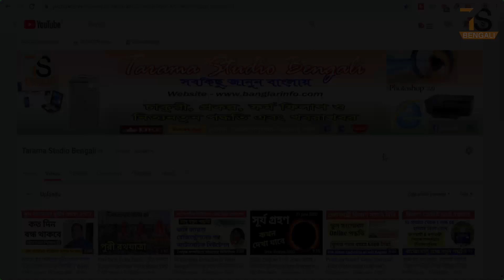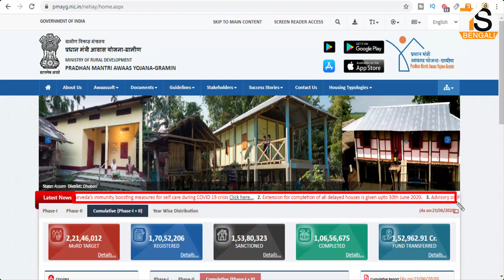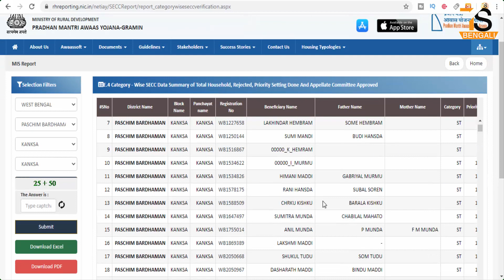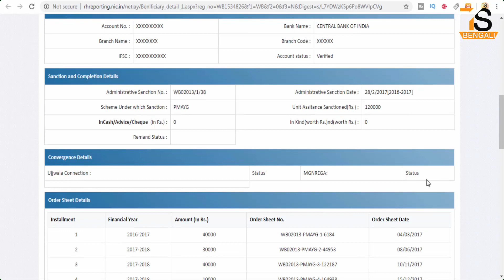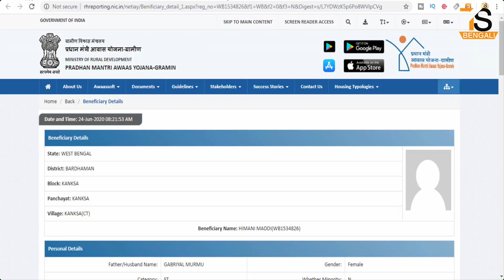PRADHAN MANTRI AWAAS YOJANA-GRAMIN [PMAYG] Download new list 2020 2021 in West Bengal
About this Video - প্রধানমন্ত্রী আবাস যোজনা নতুন ঘরের তালিকা অনলাইনে কিভাবে ডাউনলোড করবেন